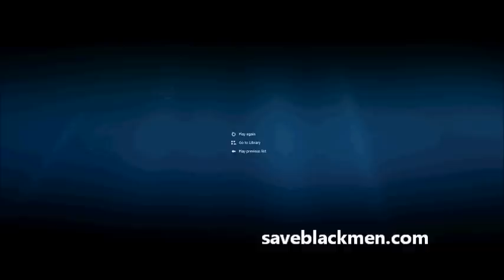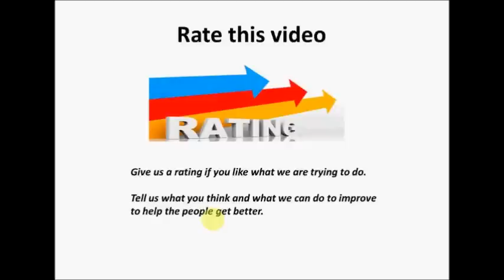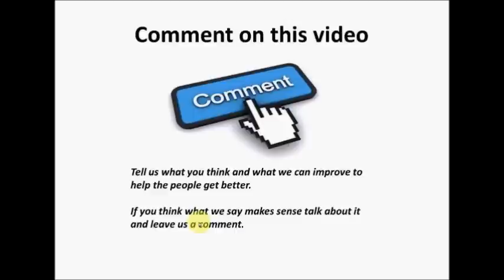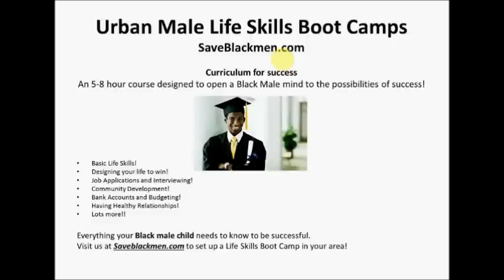Racist White lady confronts Black man - He did the right thing! PT. 1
Lesson: When you go to a store make sure all the white people are inside before you start your car. (kidding)

The Real Lesson: Black Men, When confronted with non violent racism, stay calm and document everything before they start lying on you.